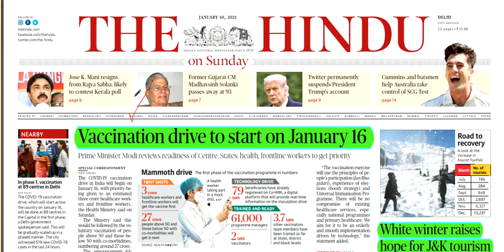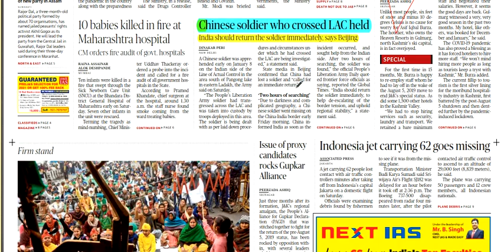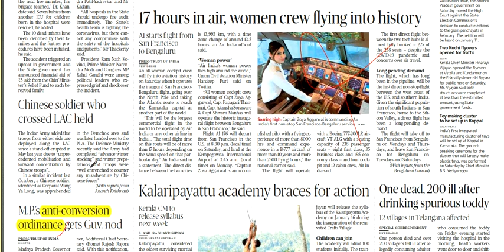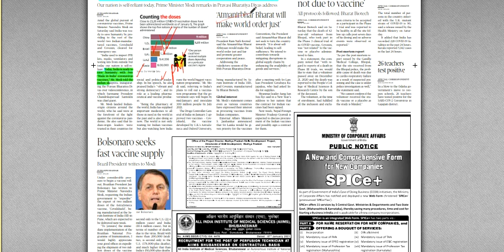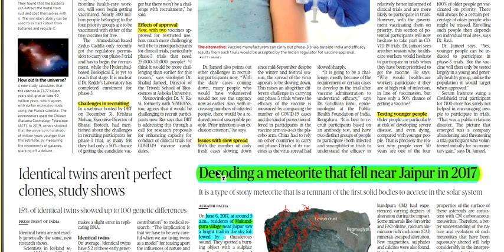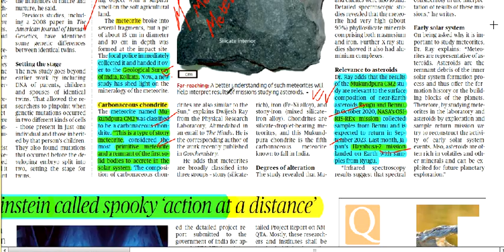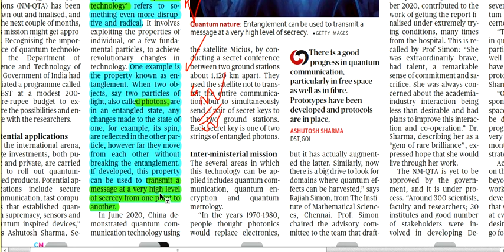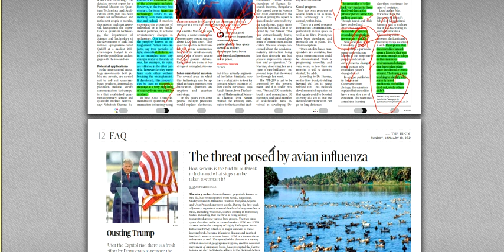10 Jan 2021 The Hindu Newspaper Analysis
UPSC Thehinduanalysis ..Important News cover in this video regarding UPSC point of view ..must watch it

my other important videos links are ...